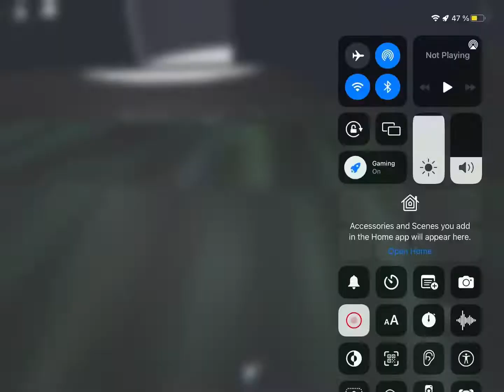Can tap to move drive a bus?